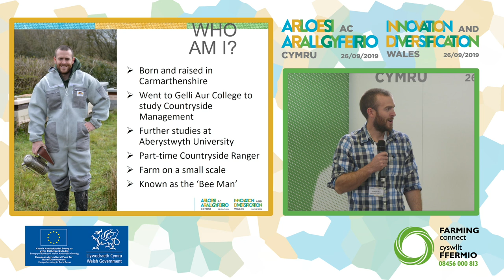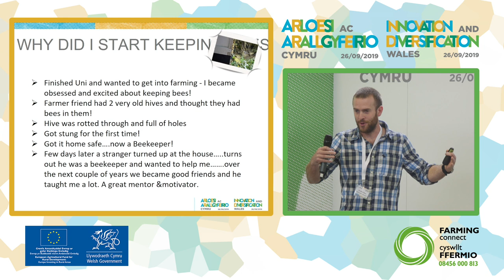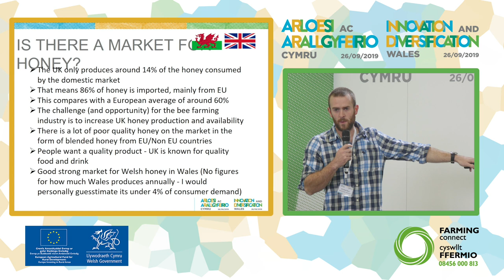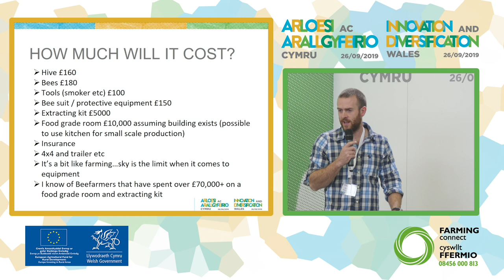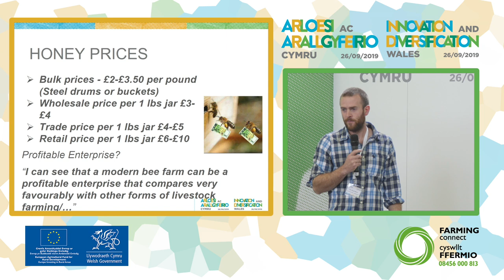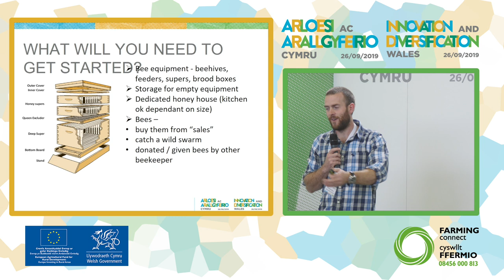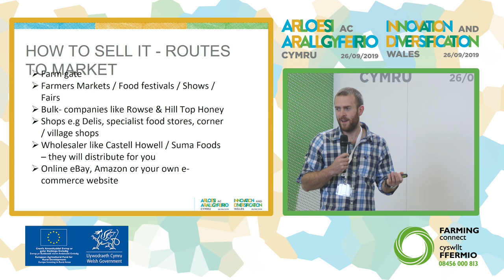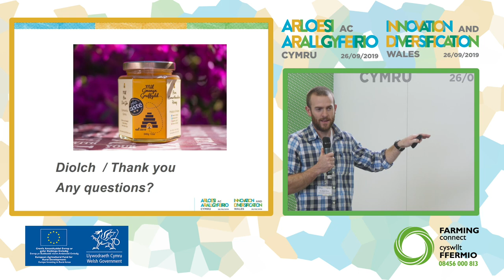Gruffydd Rees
Arloesi ac Arallgyfeirio Cymru 2019
Innovation and Diversification Wales 2019

Gwenyn Gruffydd
Gwireddu breuddwydion – mae’n bosib gwneud elw o fêl!
Making dreams come true – there’s money in honey!